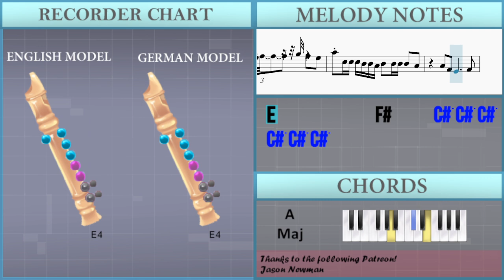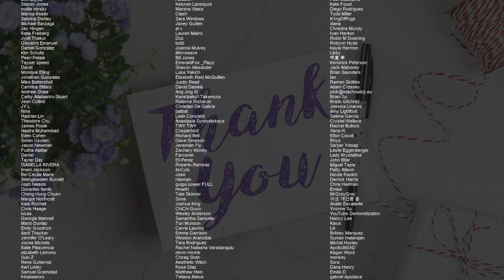How to play A Bar Song (Tipsy) by Shaboozey on Recorder (Tutorial)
Comment and let us know how the videos have helped you. It keeps us going! :)The easiest way to learn how to play A Bar Song (Tipsy) by Shaboozey on the recorder. It's a recorder tutorial for A Bar Song (Tipsy) by Shaboozey.

EasyMusicLesson teaches you to play the your favorite instrument, through easy and simple animation so that you too can learn how to play A Bar Song (Tipsy) by Shaboozey on the recorder easily. A recorder tutorial with visual animation graphic.

Chords of Recorder arrangement:
F# Min   A Maj   D Maj   A Maj   E Maj   F# Min   A Maj   D Maj
A Maj   E Maj   F# Min   A Maj   D Maj   A Maj   E Maj   F# Min
A Maj   D Maj   A Maj   E Maj   F# Min   A Maj   D Maj   A Maj
E Maj   F# Min   A Maj   D Maj   A Maj   E Maj   F# Min   A Maj
D Maj   A Maj   E Maj   F# Min   A Maj   D Maj   A Maj   F# Min
D Maj   A Maj   E Maj   F# Min   A Maj   D Maj   A Maj   E Maj
A Maj   E Maj   F# Min   A Maj   D Maj   A Maj   F# Min   A Maj
A Maj   D Maj   F# Min   A Maj   D Maj   A Maj   E Maj   F# Min
D Maj   A Maj   E Maj   F# Min   A Maj   D Maj

Melody notes of Recorder:
F#4   F#4   F#4 F#4   A4   A4   A4 A4
F#5       E5       C#5       B4
F#4
E4 F#4 F#4   F#4 F#4 E4 A4   A4 E4 G#4   E4
F#4   F#4 F#4     G#4 A4   E4       F#4 F#4
D5 D5 D5   D5   B4   C#5
F#4   F#4 F#4     B4 A4     E4 E4   E4 D5
D5     D5   B4 C#5             F#4
F#4   F#4 F#4   B4   A4   E4       A4 A4
D5 D5 D5   D5   B4   C#5       F#4 F#4
F#4   F#4 F#4     B4 A4   E4   E4 E4 E4 F#4
A4     C#5 C#5   B4 C#5   B4 B4 B4   A4 A4
E4     C#5 C#5 C#5 C#5 E5 E5 E5   C#5 B4 B4 B4
F#4 C#5   C#5 C#5 C#5 C#5 C#5 B4 B4 B4 B4 A4   A4
F#4 E4   A4   F#4 E4       A4   F#4 E4
E4 C#5 C#5 C#5 B4 B4 A4 A4 A4 A4 F#4 A4   F#4 E4
C#5 C#5 C#5 C#5 C#5   E5   E5 E5 B4   A4
C#5 C#5 C#5 B4 B4   A4   A4   A4   F#4 E4
C#5 C#5 C#5 C#5 C#5 C#5 E5   E5 E5 B4   A4
A5   G#5   E5 F#5     G#5 F#5   E5
A5 C#5 C#5 C#5 C#5 C#5 C#5 E5   E5 E5 B4   A4
A4   F#4   E4           F#4
C#5 C#5 C#5 B4 B4 B4 A4 C#5 C#5 C#5 B4 B4 B4
A4 C#5 C#5 C#5 B4 B4 A4 A4     A4   F#4 E4
A4 C#5 C#5 C#5 B4 B4 B4 A4     A4   F#4 E4
A4 F#4   A4 A4   B4 C#5   C#5 C#5 B4   A4 A4
F#4   E4 A4 A4 A4 A4 C#5   C#5 C#5 B4 B4 A4 A4
F#4 E4   A4   F#4 E4       A4   B4
F#4 F#4 A4   A4   A4 C#5 C#5 C#5 B4 B4 A4
A4 A4 A4 F#4 A4   F#4 E4   C#5 C#5 C#5 C#5 C#5
E5   E5 E5 B4   A4     C#5 C#5 C#5 B4 B4
A4   A4   A4   F#4 E4   C#5 C#5 C#5 C#5 C#5 C#5
E5   E5 E5 B4   A4   E4 C#5 C#5 C#5 B